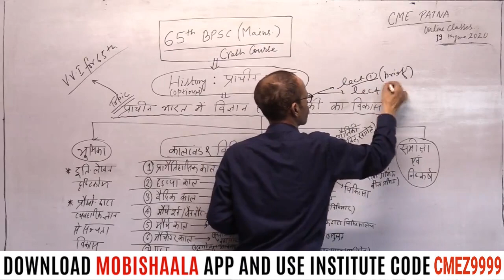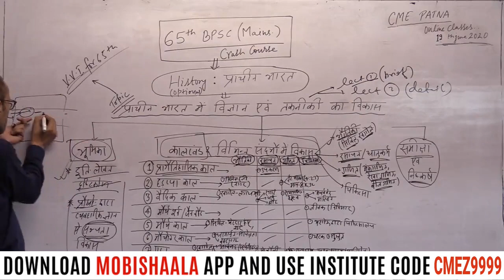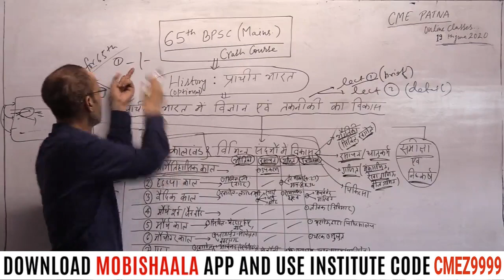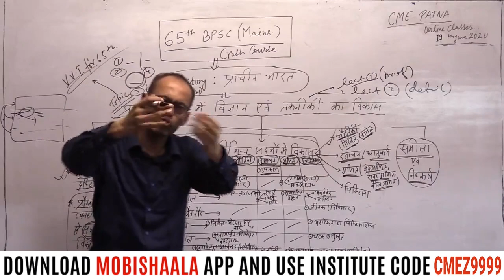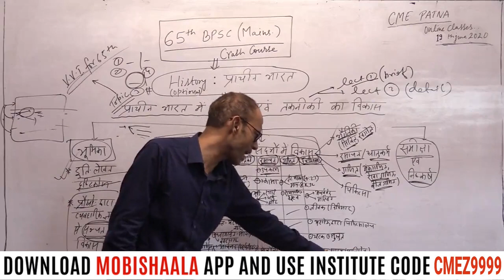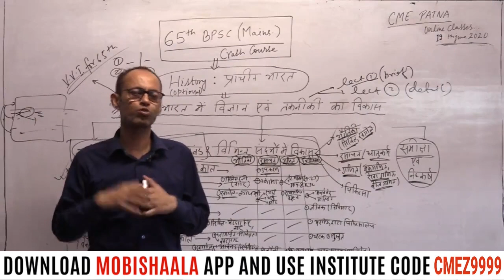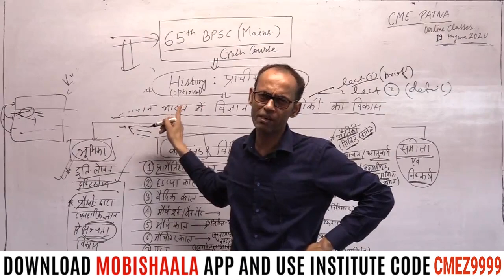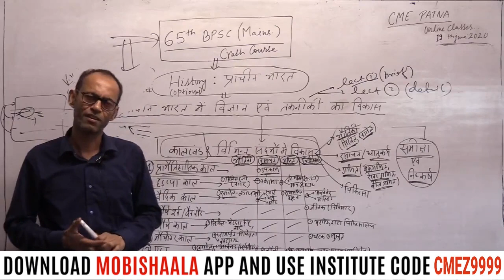Development in Sci. & Tech. - History (Optional) - Dr. Sanjay Singh (JNU) | Competition Made Easy